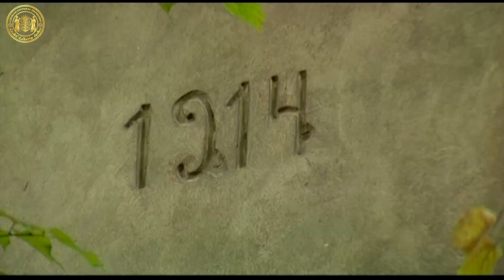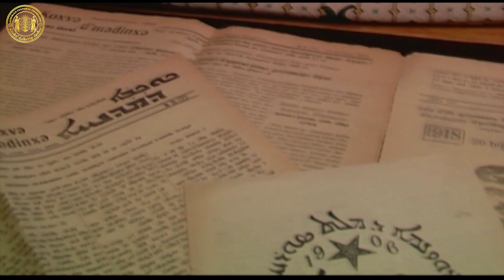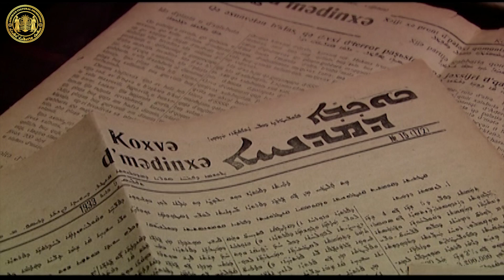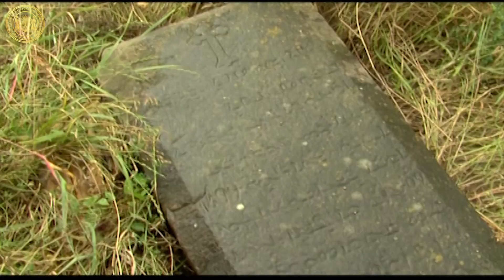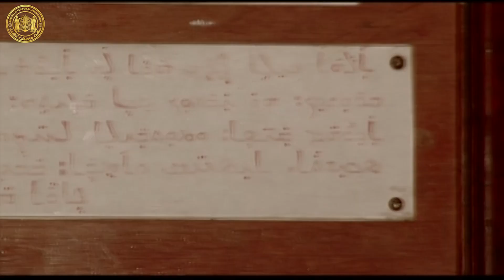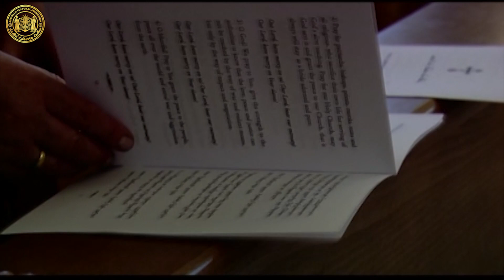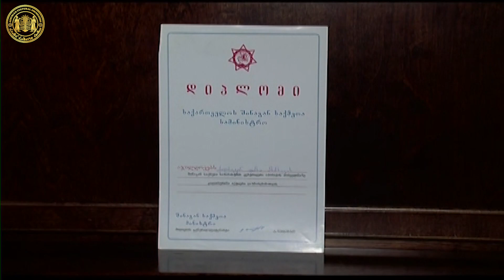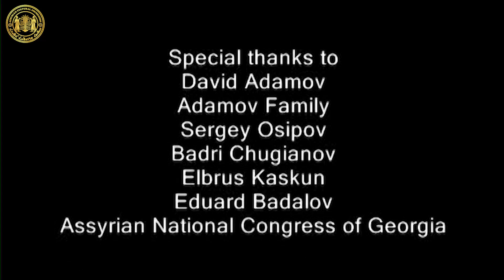Paths of Fate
The 1910s were a tumultuous time for the Assyrian community. Genocide forced families to scatter across the world. The documentary, Paths of Fate, follows the many winding journeys Assyrians took to live in sanctuary.

The Assyrian Cultural Foundation is honored to announce Paths of Fate will be available for viewing on our YouTube Channel on Sunday, February 26th at 12:00 pm (CST). Join us to learn more about this crucial point in Assyrian history.